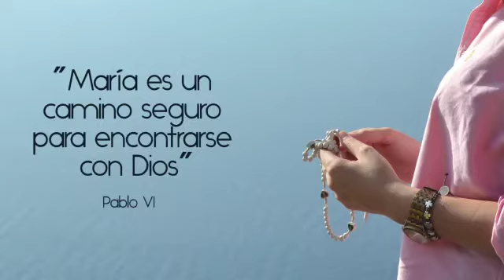Mensaje de San Óscar Arnulfo Romero en el mes de mayo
Video producido por el Arzobispado de San Salvador.